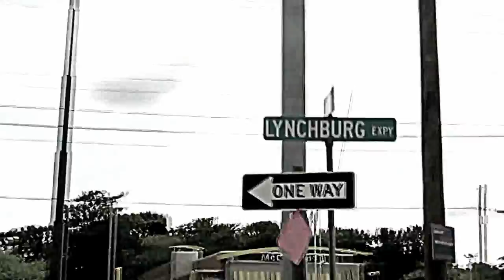D.vine • Black Jesus (Official Video)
Im tired of starvin, Ion kno about nun of you
(Pro.Marquiis)